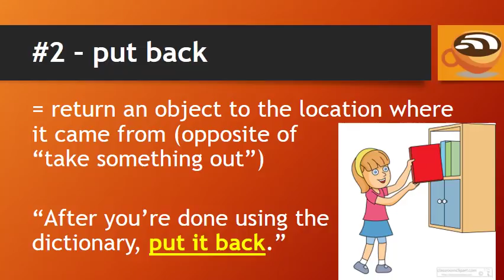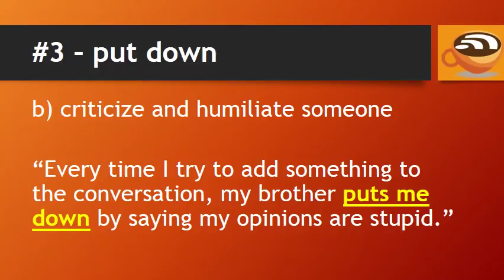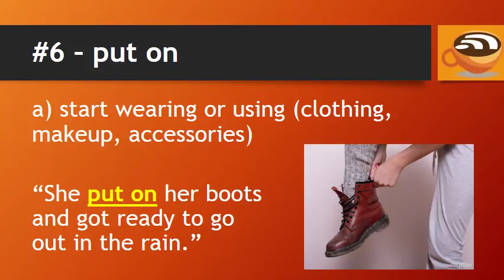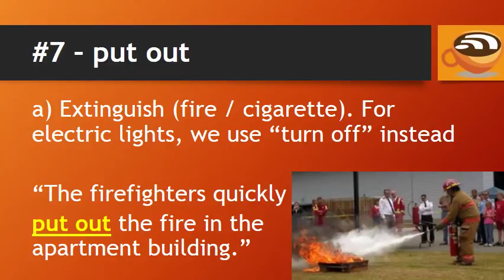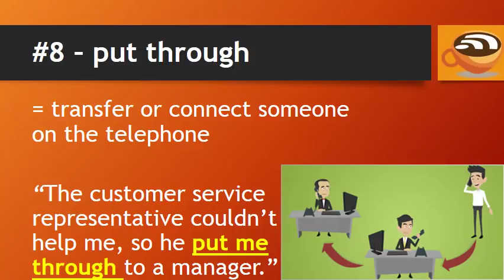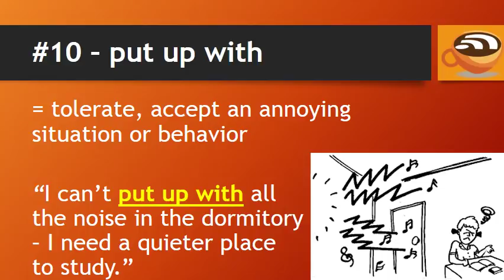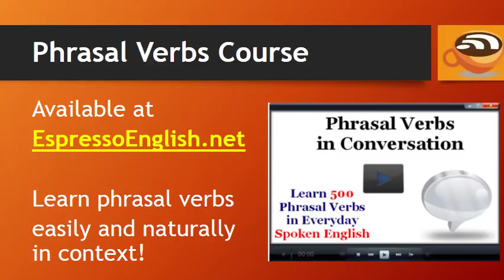18 Meanings for 10 English Phrasal Verbs with PUT